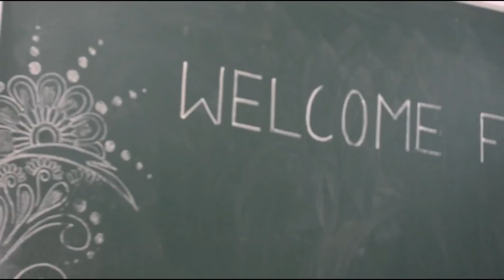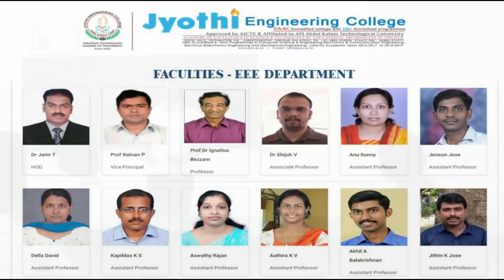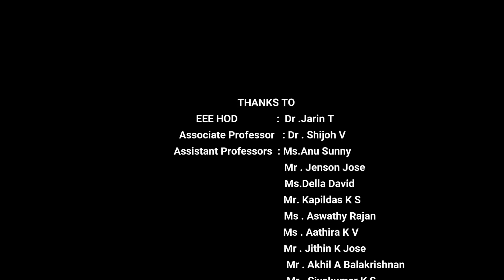Department of EEE, Jyothi Engineering College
About Department of Electrical & Electronics Engineering